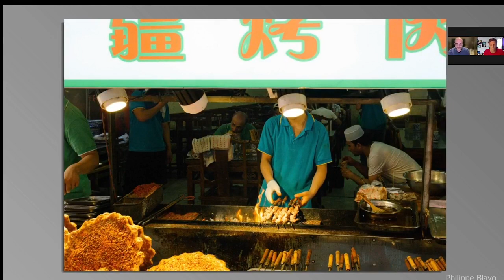Soyez discrets ! - Conseils et inspirations en photo de rue avec Philippe Blayo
Philippe Blayo est une référence sur la photographie de rue, il donne ici 3 conseils pour progresser dans votre pratique.

Le livre 'La photo de rue par l'exemple'

Téléchargez l'ebook
9 Techniques de Composition pour la Photo de rue :